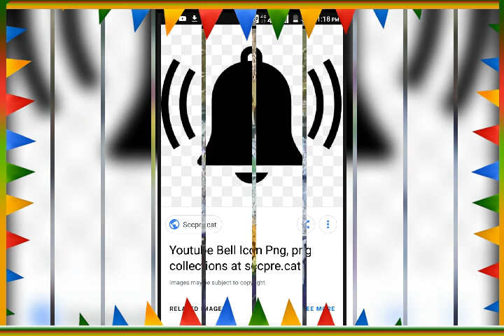vitthalane கதி-01 epi-01 தமிழில் don't miss click here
sincere thanks to my archaya he about tell vitthal story we itself practised today episode -01 மகாராஷ்டிராவில் வசித்து வந்த ஜானுதேவர், சத்யவதி தம்பதிக்குப் பிறந்த மகன் புண்டரீகன். பெற்றோரிடம் மிகுந்த மரியாதையும் பக்தியுமாக இருந்தவன், திருமணத்துக்குப் பின் மனைவியின் பேச்சால் அவர்களை அவமதிக்கத் துவங்கினான். மனம் நொந்து, பெற்றோர் காசி யாத்திரைக்குப் புறப்பட்டனர்.
'அவர்கள் மட்டும் எப்படிப் போகலாம்? நாமும் போக வேண்டும்’ என்று பிடிவாதம் பிடித்தாள், புண்டரீகனின் மனைவி. காசி போகும் குழுவில் அவர்களும் சேர்ந்தனர். பெற்றோர் நடந்து வர, புண்டரீகனும் அவன் மனைவியும் குதிரையில் சவாரி செய்தனர். தவிர, பெற்றோரை எல்லோர் எதிரிலும் அவமரியாதை செய்யவும் புண்டரீகன் தயங்கவில்லை.

அவர்கள் எல்லோரும் குக்குட முனிவரின் ஆசிரமத்தில் தங்கி ஓய்வெடுத்தனர். விடியும் நேரத்துக்குச் சற்று முன்பாக, நைந்து போன ஆடைகளில் அழுக்கும் அருவருப்பான தோற்றமுமாக அழகான யுவதிகள் பலர் ஆசிரமத்துக்குள் நுழைவ தைப் புண்டரீகன் பார்த்தான். அவர்கள் ஆசிரமத்தின் தரையைச் சுத்தம் செய்தனர். முனிவரின் உடைகளைத் துவைத்தனர். கிணற்றிலிருந்து தண்ணீர் இறைத்து வைத்தனர். முனிவரின் அறையிலிருந்து வெளிப்பட்டபோது, அவர்கள் மிகச் சுத்தமான உடைகளைத் தரித்து, தூய்மையின் அம்சங்களாக விளங்கினர்.
என்ன நடக்கிறது என்று புரியாமல் புண்டரீகன் தவித்தான். மறுநாள், அப்பெண்கள் அழுக்காக ஆசிரமத்துக்குள் வந்ததைக் கவனித்தவன், வேலைகளை முடித்துவிட்டுத் தூய்மையாக வெளியே வந்தபோது, அவர்களை மறித்துப் பாதங்களில் விழுந்தான்.'நீங்கள் யார்?' என வினவினான்.
'கங்கை, யமுனை, சரஸ்வதி போன்ற பல புண்ணிய நதிகள் நாங்கள். மற்றவர் தங்கள் பாவங்களையெல்லாம் எங்களிடம் இறக்கி வைத்துவிட்டுத் தூய்மை பெறுகிறார்கள். தினமும் அந்தப் பாவங்களைக் களைய நாங்கள் இந்த ஆசிரமத்துக்கு வருகிறோம். தன்
பெற்றோரை தெய்வங்களாக எண்ணிப் பார்த்துக்கொள்ளும் குக்குட முனிவருக்கு சேவை செய்வதால், எங்கள் பாவங்கள் கழுவப் படுகின்றன. மீண்டும் தூய்மையடைந்து திரும்பு கிறோம்' என்று சொல்லி, அவர்கள் மறைந்தார்கள்.அக்கணமே புண்டரீகன் மனம் திருந்தினான். பெற்றோருக்குச் சேவை செய்வதையே தலையாய கடமையாகக் கொண்டான்.இந்தப் புண்டரீகனை அகிலத்துக்கு அறிமுகப் படுத்த எண்ணி, தக்கதொரு தருணத்தை எதிர் பார்த்துக் காத்திருந்தான் கிருஷ்ணன்.ஒருமுறை...
கிருஷ்ணன், ராதையுடன் குலவிக்கொண்டிருந் ததைப் பார்த்து, ருக்மிணி அவனிடம் கோபித்துக்கொண்டு, (தண்டிர்)வனத்துக்கு வந்து, தனித்திருந்தாள். அவளைச் சமாதானப்படுத்தி, மீண்டும் துவாரகைக்கு அழைத்துச் செல்லப் புறப்பட்டான் கிருஷ்ணன்.
வழியில், பெற்றோர்க்குச் சேவை செய்யும் மைந்தனை அவளுக்குக் காட்ட எண்ணி, புண்டரீகனின் குடில் வாயிலில் நின்று தண்ணீர் கேட்டான். அங்கு மழை பெய்து, சேறும் சகதியுமாக இருந்தது. உள்ளேயிருந்து புண்டரீகன் ஒரு செங்கல்லைத் தூக்கிப் போட்டான்.
'சற்று நேரம் அதன் மேலே நில்லுங்கள். என் பெற்றோருக்கான பணிவிடைகளை முடித்துவிட்டு உங்களைக் கவனிக்கிறேன்' என்றான்.
அதன்படியே, தனது பெற்றோர் சேவையை முடித்துக்கொண்டு புண்டரீகன் அவர்களை அண்டினான். வந்தவர்களை வரவேற்றான்.

அதற்கு மேலும் பொறுக்கமுடியாத ருக்மிணி, வந்திருப்பது கிருஷ்ணன் என்பதைப் போட்டு உடைத்தாள்.
புண்டரீகன் பதறினான். மண்ணில் வீழ்ந்து மன்னிப்பு கேட்டான். கிருஷ்ணன் புன்னகைத் தான். 'உன் மாதா, பிதா சேவையில் மனம் மகிழ்ந்தேன். வேண்டும் வரம் கேள்' என்றான்.
'பாண்டுரங்கனே! நீ எழுந்தருளியுள்ள இத்தலம் புண்ணியத் தலமாக விளங்கவேண்டும். பக்தர்கள் அனைவரும் தரிசித்து அருள் பெறும்படியாக நீ இங்கே விட்டலனாக சாந்நித்தியம் கொள்ள வேண்டும்' என்று வேண்டினான், புண்டரீகன்.
கிருஷ்ணன் மனமுவந்து, 'இங்கே ஓடும் பீமா நதியில் நீராடி என்னை தரிசிப்பவர்கள், இடர் எல்லாம் நீங்கி, சர்வ மங்கலங்களையும் பெற்று வாழ்வார்கள்' என்று அருளினான்.
புண்டரீகபுரம் என்னும் அப்புண்ணிய இடத் தில், அற்புதமான ஆலயம் ஒன்று நதிக்கரையில் எழுப்பப்பட்டது. பின்னாளில் புண்டரீகபுரம் என்பது மருவி, பண்டரீபுரம் ஆகிவிட்டது.